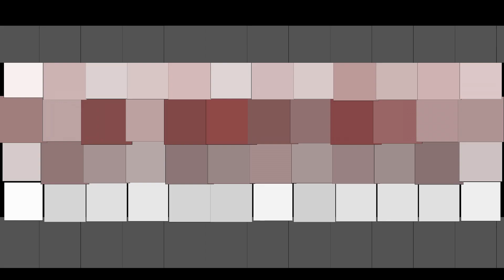"On The Spot Battle League" Rap Battle ~ John The 3rd vs Sewa (2014) 44 ProductionsNS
Many called this the battle of the night! "On The Spot Battle League" presents a Rap Battle between John The 3rd & Sewa at Dooly's in Lr. Sackville, N.S. (2014) 44 ProductionsNS. Judges where Lachesis, Knucklehead & Shadow, Hosted by Tanar Repchull, MDB & Bill Dozer! Listen for "The Cypher on 902 radio. Edited by Denise Costard.